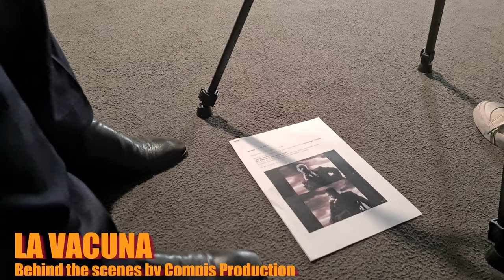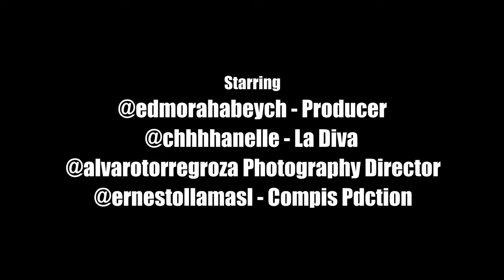La Vacuna - Behind the cameras (Copyrights) (Reggaeton - Urban Music) Sydney 2020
Behind the cameras @Ed&Friche - LA VACUNA (Official Music Video), Reggaeton, Lo Mas Nuevo, 2020,  Pop Latino, Musica Urbana.

Ernesto Llamas

Giuseppe Pugliese - Ed Mora (@ed&friche)

Starring
Chanelle Monique
Ed Mora
Alvaro Torregroza